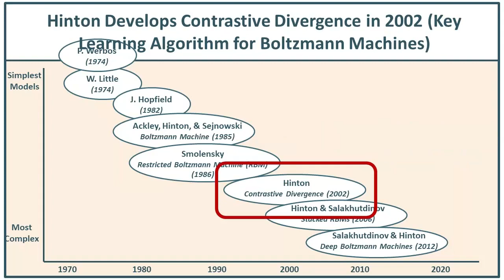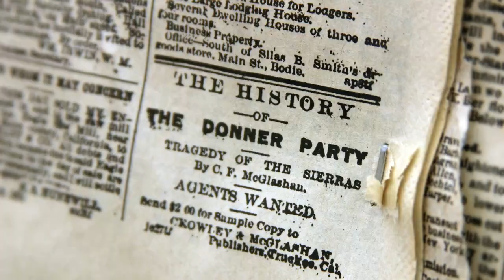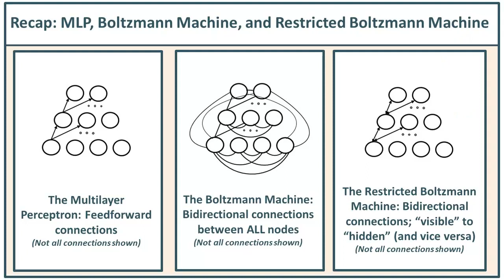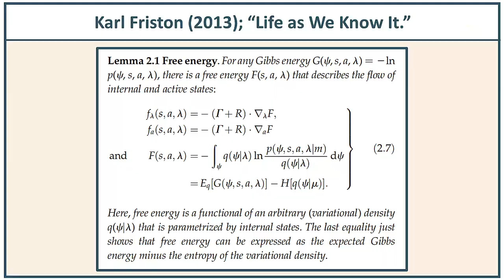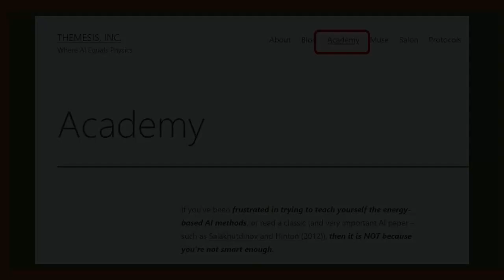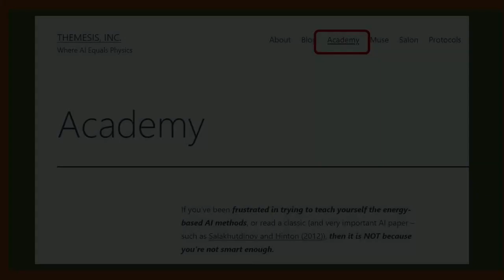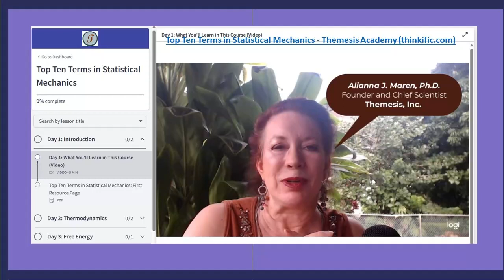How to Understand Generative AI Using the Top Ten Terms in Statistical Mechanics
Understanding generative AI, particularly the classic papers that define the field, requires knowledge of statistical mechanics, Bayesian probabilities, and the Kullback-Leibler divergence. Themesis is offering a three week short course that covers the “Top Ten Terms in Statistical Mechanics,” together with sufficient terms from Bayesian probabilities as well as the Kullback-Leibler divergence, so that a person can comfortably and confidently read the Introduction to a significant paper on energy-based neural networks, e.g., Salakhutdinov and Hinton (2012). This short course will open for the first time on January 15, and run for three weeks.

The associated blogpost will be available soon.

Until then, here's the link to the Themesis Academy, where you can traverse a link to the actual course offerings on themesis.thinkific.com:

Please OPT-IN with Themesis on the About page to get word AS SOON as new YouTubes, blogs, and short courses are released: